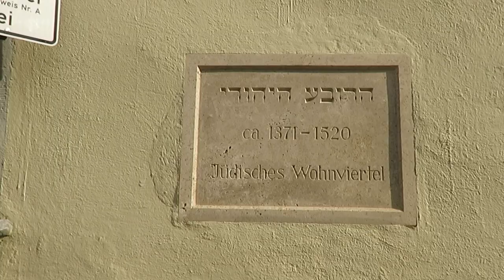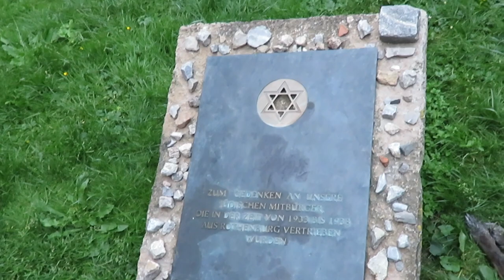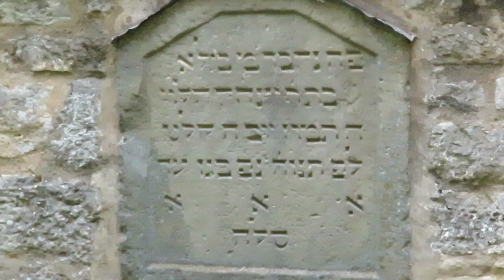ולוג בדרכים - רוטנבורג שעל הטאובר, עיר ציורית והיסטוריה יהודית The Driving Vlog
This episode יhave more focus on the Jewish history in Rothenburg ob der Tauber.
The English version will be available soon.

קהילה היהודית של רוטנבורג הייתה אחת הקהילות העתיקות ביותר בגרמניה, האזכור הראשון בכתובים של יהודי שהתגורר בעיר הוא מ-1180. במאה ה-13 חי בעיר הרב מאיר מרוטנבורג. במהלך פרעות רינדפלייש של 1298 כמעט כל הקהילה, כ-450 בני אדם נהרגו. קהילה חדשה שהוקמה בעיר נרדפה במהלך המגפה השחורה של 1349, הואשמה בהפצת המחלה ורבים מבני הקהילה נהרגו. הקהילה נחרבה פעם נוספת בשנת 1379. גם לאחר פוגרום זה התיישבו שוב יהודים בעיר. בשנת 1520 היה גירוש סופי. הנכסים של הקהילה הוחרמו. רק במאה ה-19, התאפשר ליהודים להתיישב מחדש ברוטנבורג.

באוקטובר 1938 אספו הנאצים את שארית יהודי העיר ושלחו אותם למחנות ההשמדה, במקביל הרס הנוער ההיטלראי את בית הכנסת